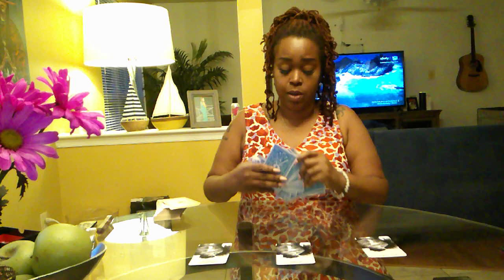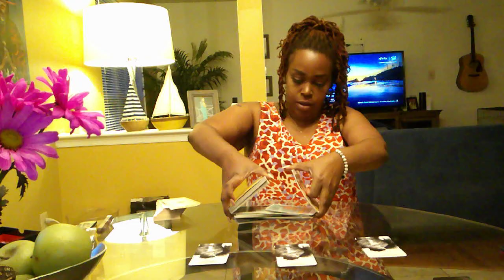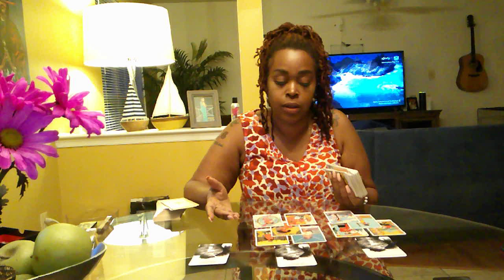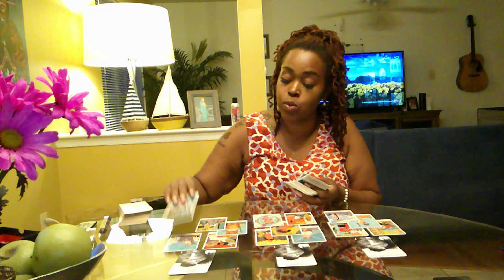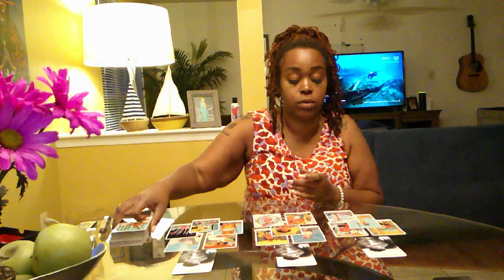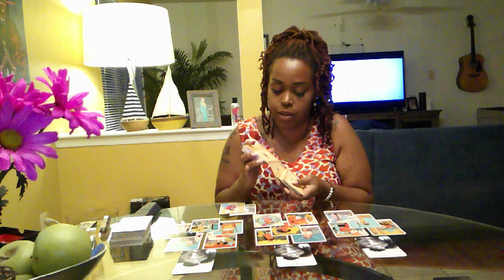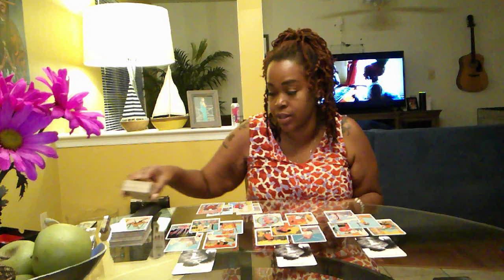GEMINI: What Do They Want To Say To You? JUNE 2020